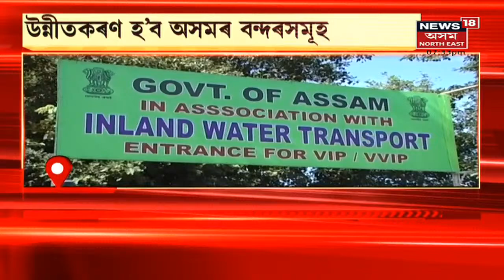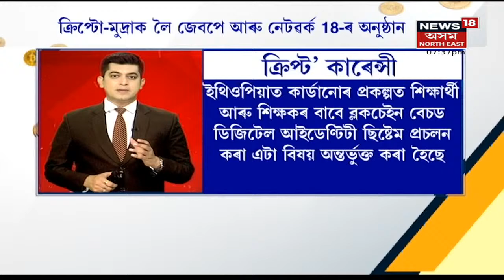Assam News Updates | গাঁও-চহৰ-জিলাৰ খবৰ: কেন্দ্ৰীয় মন্ত্ৰী সৰ্বানন্দ সোণোৱালৰ উদ্যোগ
08 October, 2021 : কেন্দ্ৰীয় মন্ত্ৰী সৰ্বানন্দ সোণোৱালৰ উদ্যোগ। উন্নীতকৰণ হ'ব অসমৰ বন্দৰ সমূহ